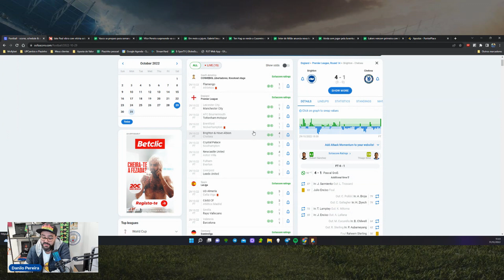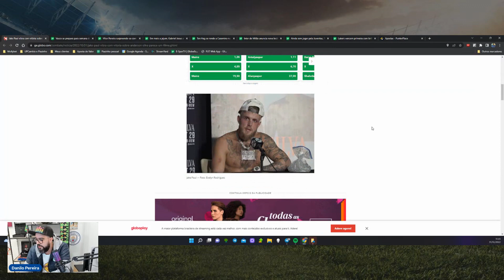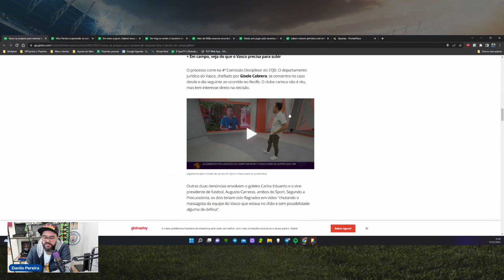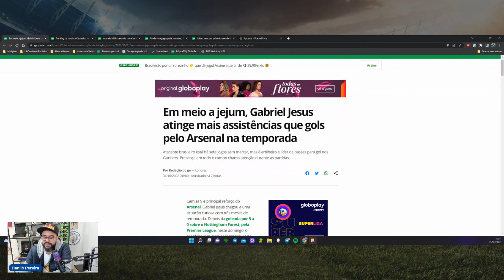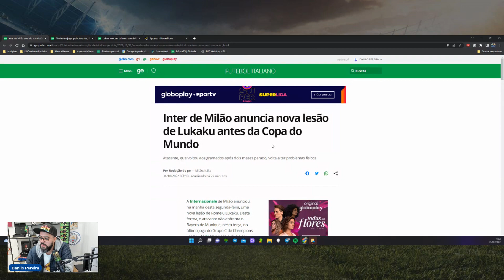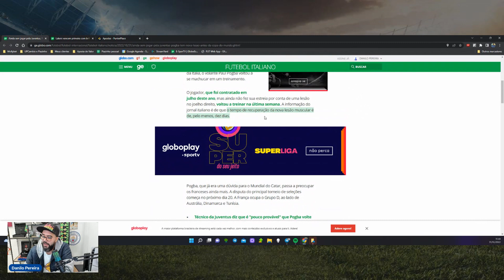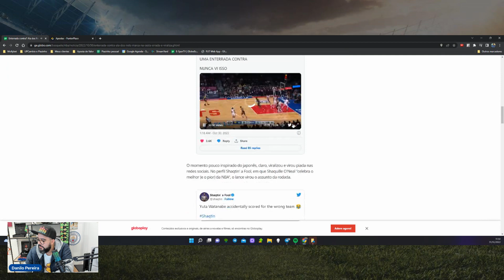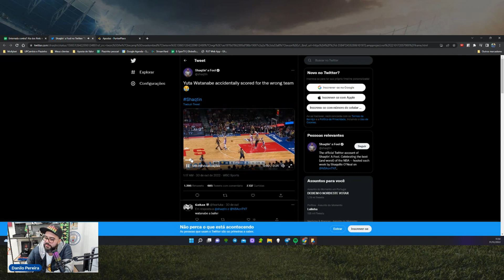☕️PALPITES DE FUTEBOL PARA O DIA 31 10 2022 + BILHETE PRONTO - BDA EP#369☕️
🚀Bom dia Apostador!! Desejo uma ótima semana a todos e o meu conselho inicial é: Respeito ao próximo. Em momentos decisivos como estamos vivendo no Brasil, temos que ter respeito ao próximo para que tudo aconteça da melhor maneira possível.
Dito isso, vamos aos trabalhos.
No programa de hoje teremos:
- Está chegando a Copa do Mundo!!!
- Seja uma pessoa melhor a cada dia.
- Jogos do final de semana da Premier League.
- Luta de Anderson Silva - Foi combinada ou não?
- Noticias do futebol no Brasil e no mundo.
- Jogo de Hoje.
Quer saber de tudo isso? Então vamos para o vídeo!
Forte abraço e tmj.